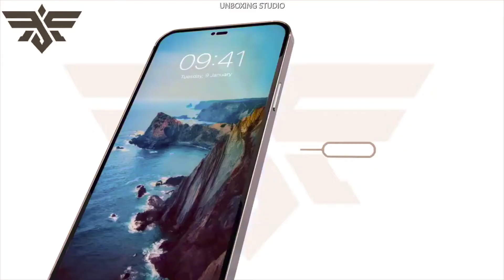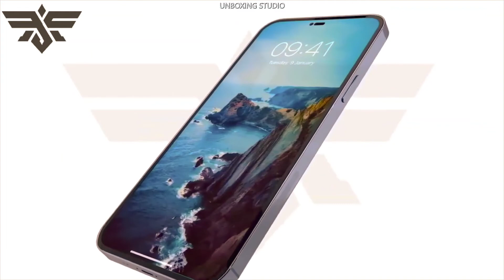I PHONE 14 TRAILER --- UNBOXING STUDIO ---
`````````````` UNBOXING STUDIO````````````

iPhone 14 Official Trailer 2022 By Apple

I PHONE PRO

I PHONE MAX

I PHONE PROMAX

So here is the new iPhone 14 concept trailer with amazing super powerful features and specifications including new wireless charging, colors and many more features. Watch the complete video for full upcoming specifications.

► Concept Trailer Created and Produced by Milind Chandwe & Enoylity Team. Stay tune for more amazing trailers like this.

YOUR NEW SUPERPOWER. Meet the all-new iPhone 14 - Official Introduction Trailer.

[Design] Sleek flat edge Design. The notch is now gone, now you get a "Pill-Shaped" and "Hole-Punch" cutout Display with Ceramic Shield front (tougher than any smartphone glass). New dual camera look.

[Display] 6.1inch Super Retina XDR OLED Display. 12MP Selfie Camera. Face ID. ProMotion Display with refresh rate up to 120Hz. Always-On Display.

[Cameras] Huge Upgrade on the cameras. 16MP Ultra-Wide (f/1.8 aperture). 16MP Wide (f/1.5 aperture). Improvements in low light. Super steady video.

[Performance] Powered by A16 Bionic, fastest chip in a smartphone. 5G. iOS 16. Touch ID. USB-C. Faster Charging 25W. Bigger battery (3600mAh).

Coming in five new colors: Rose Gold, Fresh Mint, Silver, Midnight and Product (RED).

 The biggest upgrade to the Pro camera system with advanced low-light performance, macro photography, Cinematic mode, and new refreshing design like iphone 4s. Super Retina XDR display with ProMotion. A16 Bionic, the world’s fastest smartphone chip. Exceptional durability of Ceramic Shield with titanium frames. A huge leap in battery life. This is iPhone 14 Pro.